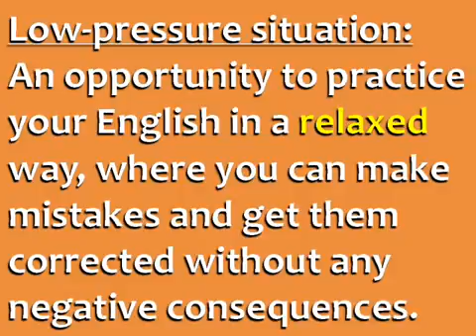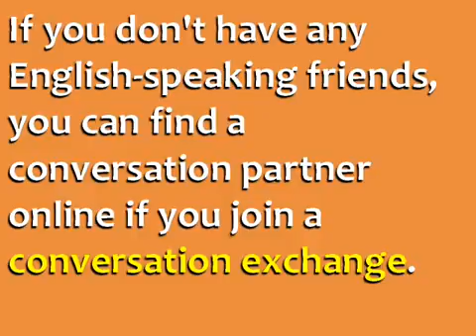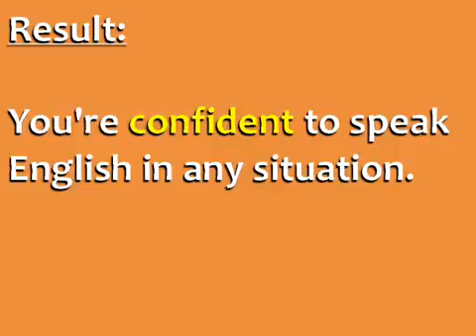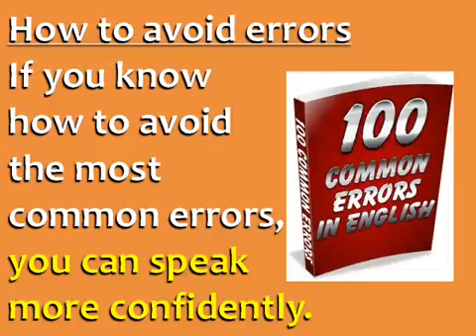How to Increase Your Confidence to Speak English YouTube